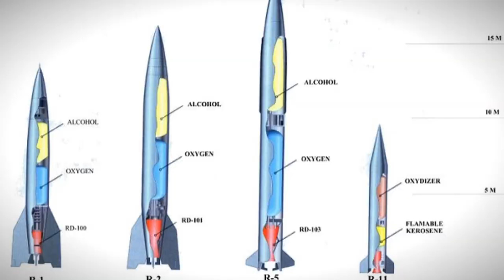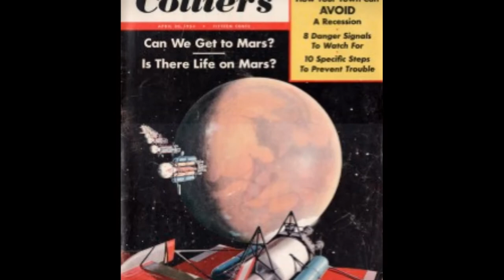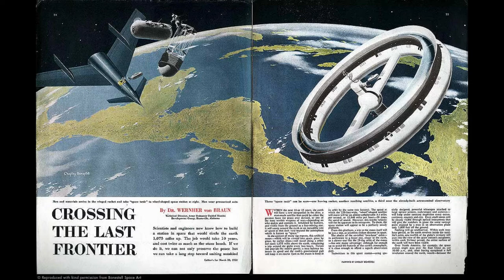60 Years of the Space Age Podcast part 6 The Trigger to the Sky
Episode 6 of Science Epics 60 Years of the Space Age